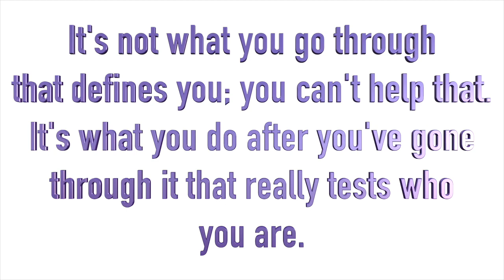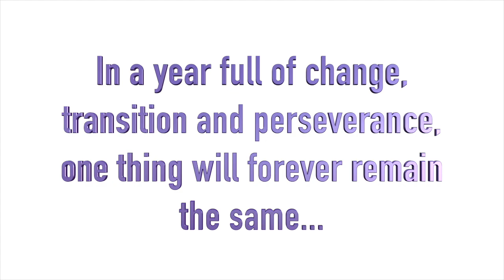How DID You Rise?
Congratulations to this very special group of Phoenix who received their respective level of Phoenix Wings today! We are so proud of all of your accomplishments and look forward to what the future has in store! We love you!